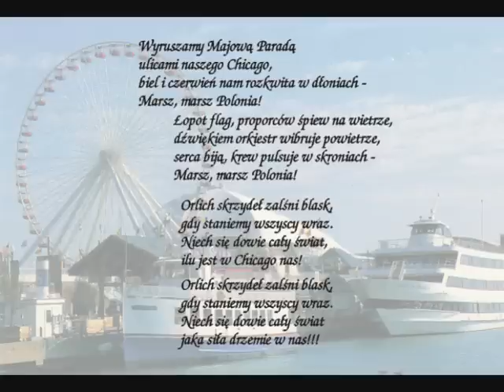CHÓR CHOPINA tekst